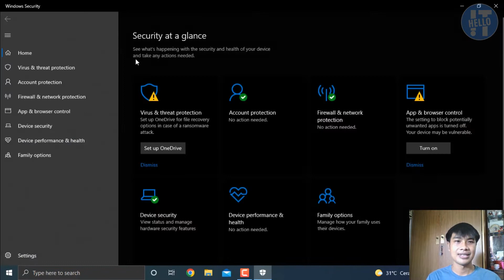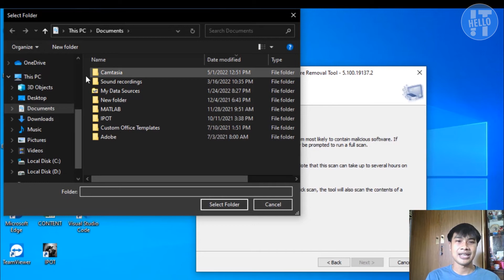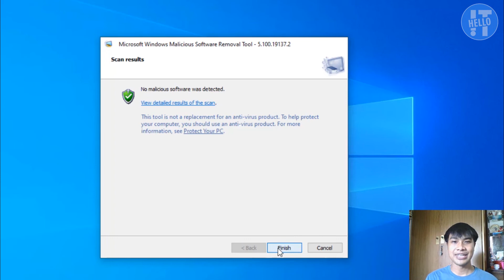Cara Scan Virus dan Malware tanpa Aplikasi dan Internet di Windows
Halo sobat IT, kali ini kita akan membahas tutorial untuk membersihkan perangkat laptop atau PC Windows dari serangan malware dan virus tanpa harus install aplikasi.

Kita akan menggunakan aplikasi bawaan dari Windows itu sendiri. Jadi gak perlu install install atau download download lagi ya sob. Oke yuk kita cek videonya sob. Selamat menonton dan Terimakasih..